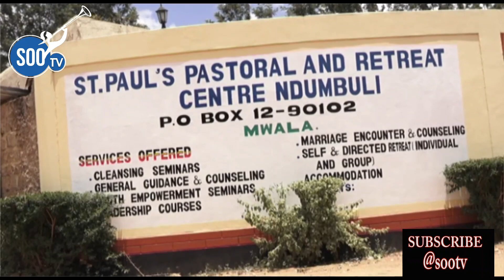WHO IS FATHER FIDE OF ST. PAUL'S CATHOLIC CHURCH NDUMBULI?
In this series we tell you why father fidelis nyile of St. Paul's Catholic Church Ndumbuli left the Main Roman Catholic Church and joined Charismatic Catholic Church. catholicchurch Catholic Ndumbuli fidelianfathers#